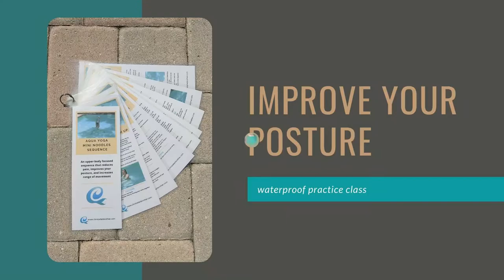Improve your posture with aqua yoga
Neck pain and mobility restrictions in your shoulders are common.